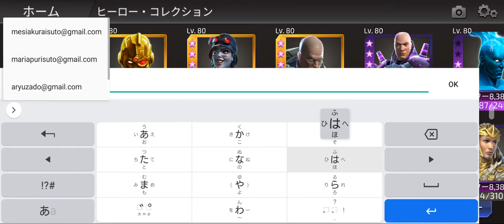DCLegends# 174┃The subtitles this time are in Bambara丨Do you know Perry Rhodan?